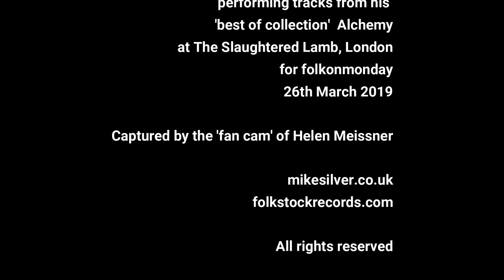Mike Silver || Alchemy Launch || clips video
Here's the very first video on my brand new channel!
if you enjoyed this you might like the album we released on Folkstock Records
Would be great if you could follow me/subscribe on here so I can make some changes, once I get to 100 I can have a channel name rather than loads of numbers and letters!
Thanks to everyone who has supported the Alchemy album release, it's been really heart warming